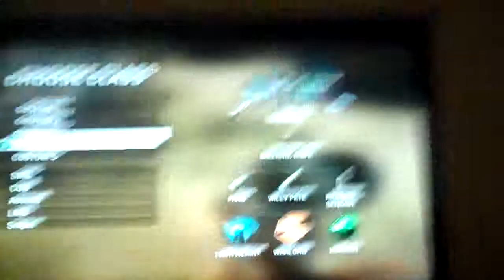blackops glitches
glitches for cod